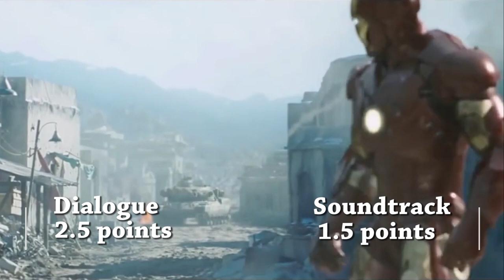MCU Movies Ranked! All Marvel Phase 1 Movies Scored and Ranked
As a couple we review, score and rank every Marvel movie in the MCU. This is a recap of our scores and rankings of every movie in Marvel Phase 1. Play along with us! Rewatch and submit your score for each movie. A link below for a Marvel Box Set for Phase 1 is included. As well as our scoresheet!

- Link for box set. The Blu Ray version works on all devices, but some reviews say the DVD doesn't.

Download our scoresheet and post your score in the comments. It could change a movies ranking!

In this video we rank all the marvel films from Phase 1. Including Iron Man, The Incredible Hulk, Iron Man 2, Captain America: The First Avenger, Thor, and The Avengers. Which is the best marvel phase 1 movie?

Check out our podcast to listen in the car for a more detailed review. Availble on iTunes or Podbean

Iron Man 2 copyright TM Disney, Marvel and Paramount